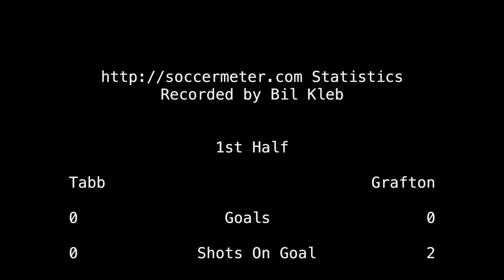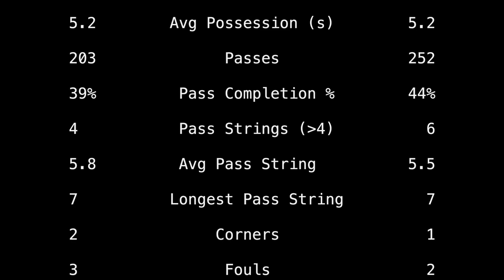2018-05-03: Tabb vs Grafton JV soccer match